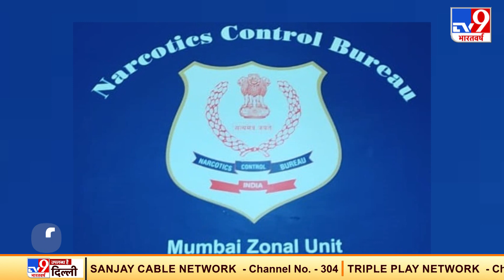Sushant Suicide Case में Drugs Connection को लेकर NCB की बड़ी कार्रवाई, मुंबई और गोवा में मारे छापे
सुशांत सुसाइड मामले (Sushant Suicide Case) की मौत के मामले में ड्रग्स एंगल सामने आने के बाद से ही नारकोटिक्स कंट्रोल ब्यूरो (NCB) फुल ऑन एक्शन मोड पर है. एनसीबी ने शनिवार सुबह से ही बड़ी कार्रवाई को अंजाम देते हुएमुंबई और गोवा में बड़े पैमाने पर छापेमारी की. एनसीबी से जुड़े सूत्रों की मानें तो बॉलीवुड में ड्रग कनेक्शन को लेकर इस रेड को अंजाम दिया जा रहा है